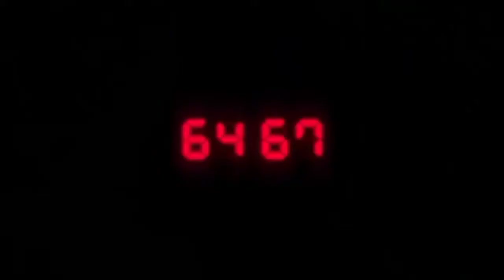TOP 3 INFECTED / ZOMBIE GAMES - Sony PlayStation Games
With the Covid 19 Pandemic still not yet under control, as gamers we have been exposed to zombie turning pandemic long before it happened. Here are my Top 3 Games I have played in my PS3 and PS4 console:

Timestamps

0:00 - Start
0:15 - Intro
1:25 - 3.  Resident Evil 2
3:52 - 2.  Days Gone
5:55 - 1. The Last of Us
7:25 - Outro